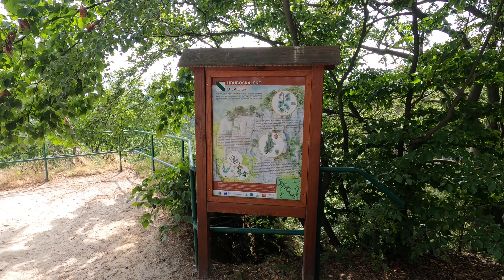Lion's View [Vyhlídka U Lvíčka] in Český Ráj near Hrubá Skála | Hruboskalsko Rock City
Hiking in Český Ráj